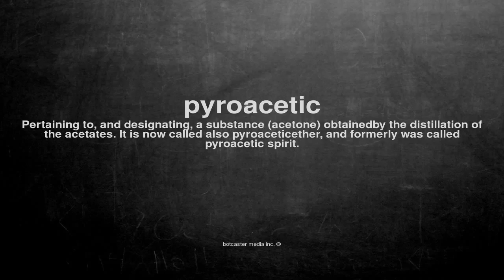What does pyroacetic mean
What does pyroacetic mean in English?